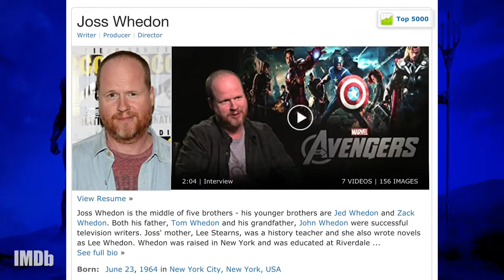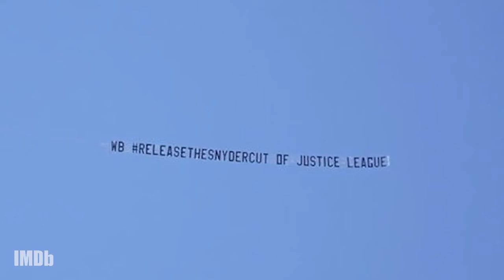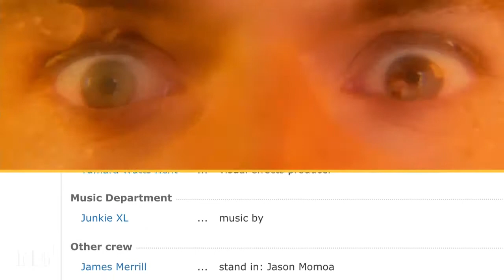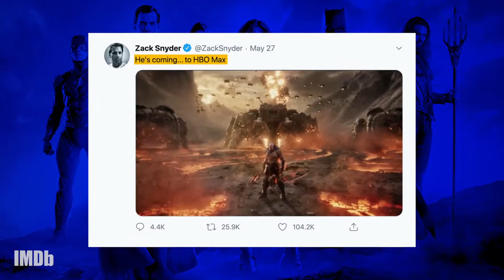Justic_league _Return